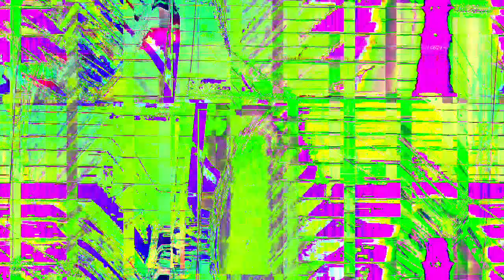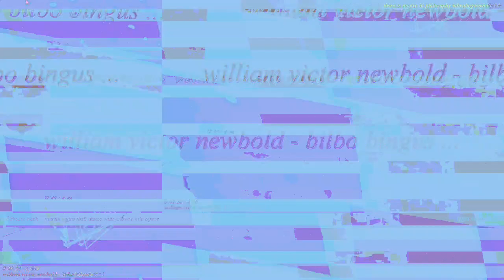[EPILEPSY WARNING] Movie 23 02 26 06h12m05s